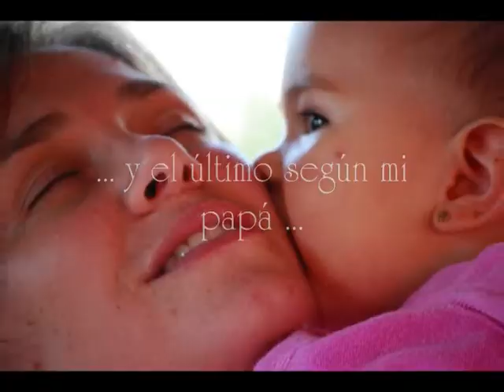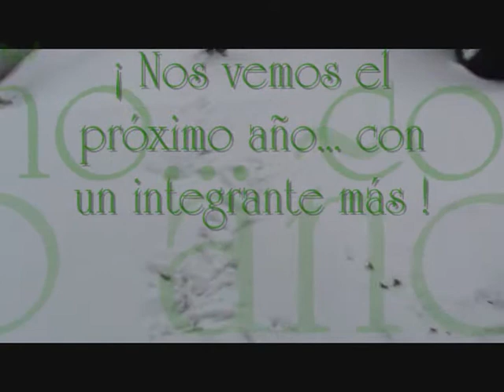se fue el 2008, Nahia